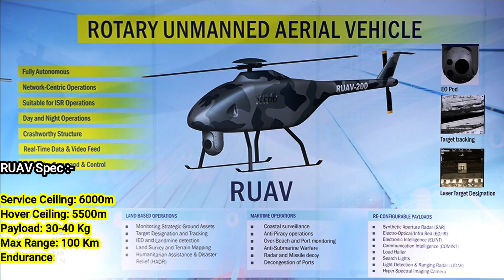Army and Navy soon to get HAL’s RUAV – Helicopter Drone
Logistical challenges of Armed forces

Considering the geography of Indian, the armed forces has diverse problem & challenges to handle. Indian Army is perhaps the only army in the world which is permanently deployed on world's highest, inaccessible and hostile battlefield such as Siachen and Ladakh. At the altitudes greater than 5500m and temperature falling below -30 degree Celsius, it becomes challenging to supply the essential goods and arms & ammunition to our armed forces.  The logistics become risky and time consuming in these areas.

China’s AR-500C

China has revealed its AR-500C helicopter drone in Mid 2020. It is also called RUAV or Rotatory UAV. This drone is capable of taking off from an elevation of 5,000 meters. The helicopter drone has a flight ceiling of 6,700 meters, endurance of five hours and can attain maximum speed of 170 kilometres per hour. It can carry maximum take-off weight of 500 kilograms. These types of drones provides logistical edge for PLA compared to Indian Army.

Need for RUAV

Therefore, it becomes extremely important for India to develop similar types of helicopter drones to support Indian Army's high altitude military logistics and provide last mile connectivity to our armed forces deployed in Siachen and Ladakh. This can also be used by Indian Navy to be operated from deck for tactical surveillance. Back in January 2021, Indian Navy has opened a bid for 10 such shipborne drones. Indian government has cleared around 13000 crore rupees for this procurement.

HAL’s RUAV-200

HAL has come forward with the concept of RUAV in Aero India 2021 to provide the next generation military logistic support in high altitudes. There are also sometimes called Mule Drones. The RUAV200 is a fully autonomous unmanned helicopter for deployment in hostile and otherwise inaccessible conditions at high altitudes. The RUAV is a coaxial rotor helicopter drone designed to perform various operations such as intelligence, surveillance, and reconnaissance (ISR) operations. It can also aid in the operation of tanks, infantry vehicles & artilleries.

The RUAV will feature Light weight composite structure with fault tolerant automatic flight control system. Cargo bay is designed to carry a wide variety of stores and supplies. It will have a surveillance payload in its forward underbelly which is a day/night camera. The camera is primarily used to help crew to guide the drone through mountainous regions. Additionally, the camera can also be used for surveillance and reconnaissance.

The RUAV follows a modular design which makes its assembly and transportation very easy. It has been designed for high operational availability and less maintainability. Various automatic features such as automatic landing & take off of the RUAV makes its operation and handling very easy.

RUAV Specification

The RUAV will have service ceiling of 6,000m and hover ceiling of 5,500m. It can carry a payload of up to 30-40 kg and a maximum range of 100 km.

The 200 kg RUAV, will be able to operate at a temperature ranging from -35 to 55 degree Celsius. It will have a range over 100 km, endurance of 3 hours. The RUAV will be capable of flying at a top speed of 100 km/h at an altitude of 6km.

The RUAV 200 will most likely be powered by a Wankel Engine. A Wankel engine is a type of internal combustion (IC) engine using an eccentric rotary mechanism to convert pressure into rotating motion.

Development Update

As per latest update, HAL has started the procuring parts for RUAV rotors system. The rotor system of RUAV consists of Main Rotor Blades, Main Rotor Head & Upper Control System and Tail Rotor System. The RUAV is under the final stage of assembly and after completing its final assembly, the system will undergo ground tests and then it will be taken for flight testing. The first flight of RUAV was expected between the end of 2021 & early 2022 which we have not witnessed. Considering the present progress, we might see the RUAV in action by the end of this year.